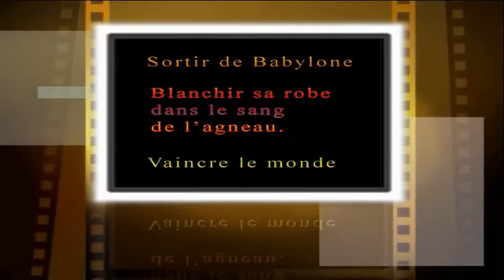PUITS D'EAU VIVE - Partie 1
Message d'exhortation du frère Richard Iyoha